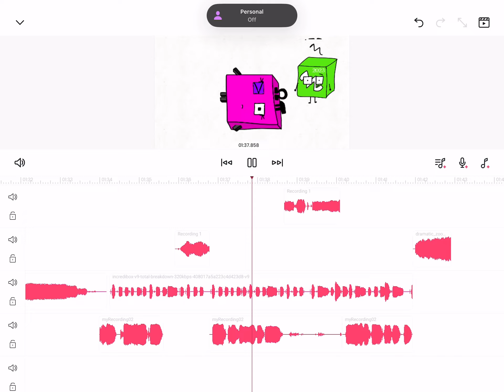Part 3 teaser…